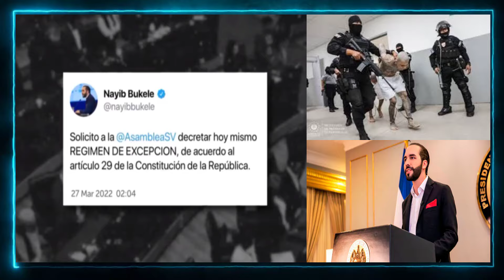DOS AÑOS DESPUES DEL REGIMEN DE EXCEPCION